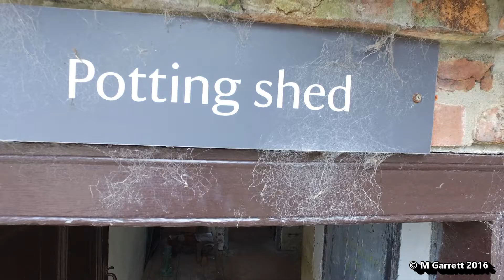The Old Potting Shed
The old potting shed at Beningbrough Hall and Gardens